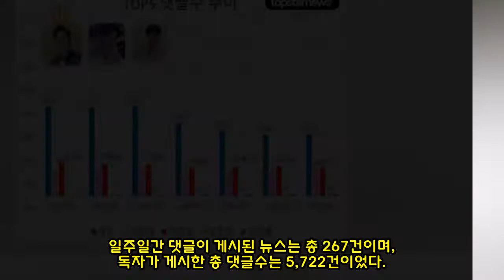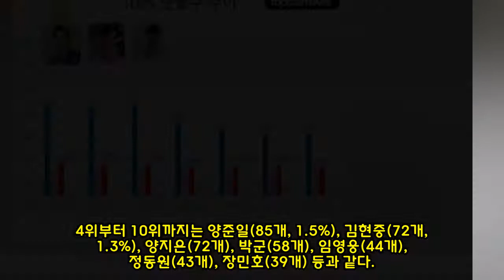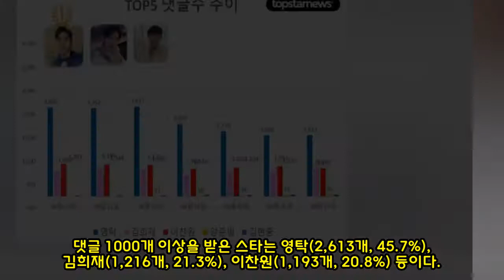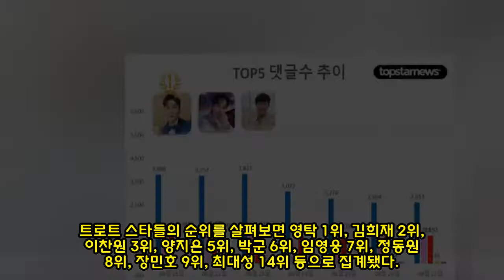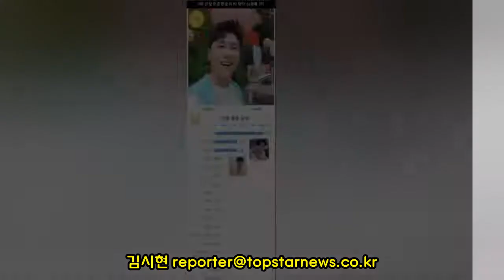8월 27일 댓글종합순위 영탁 23일째 1위, 2위 김희재와 차이는 1397개…3위 이찬원·4위 양준일·5위 김현중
8월 20일부터 8월 26일까지 1주일간 톱스타뉴스에서 독자들이 댓글을 게시한 기사를 집계한 결과 영탁이 1위를 차지했다.일주일간 댓글이 게시된 뉴스는 총 267건이며, 독자가 게시한 총 댓글수는 5,722건이었다.영탁은 48건의 뉴스에서 2,613개의 댓글을 얻으며, 전체 댓글수의 45.7%를 차지했다.종합 2위는 김희재로 22건의 뉴스에서 1,216개의 댓글을 받으며, 전체 댓글수의 21.3%를 차지했다.종합 3위는 이찬원으로 70건의 뉴스에서 1,193개의 댓글을 받아, 전체 댓글수의 20.8%를 확보했다.댓글은 TOP3에 집